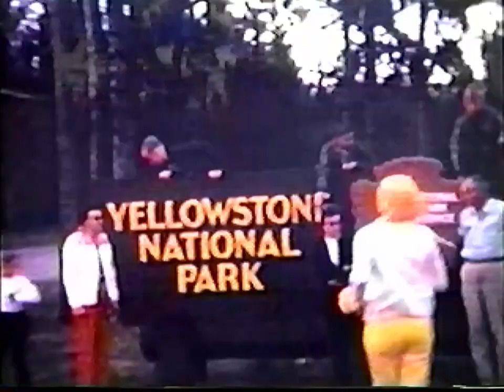Yellowstone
Yellowstone - 1968